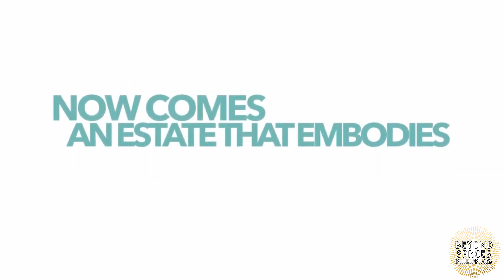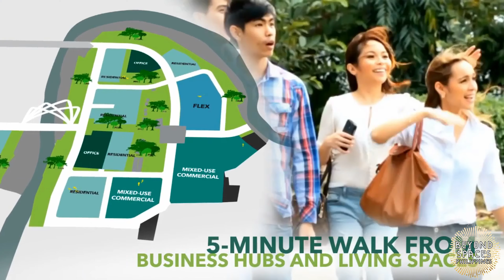🌳🏢 Parklinks C5 • Newest Projects in Manila